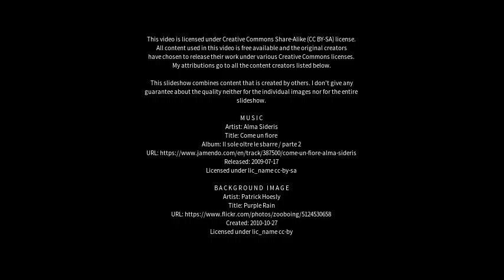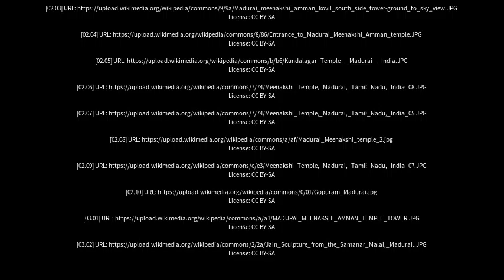Best places to visit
Best places to visit - Madurai (India) Best places to visit - Slideshows from all over the world - City trips, nature pictures, etc.